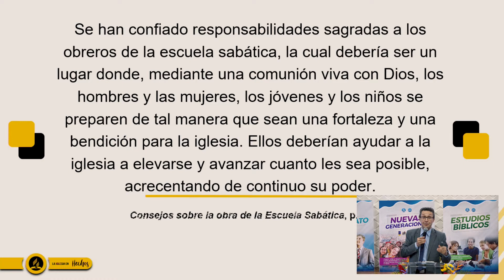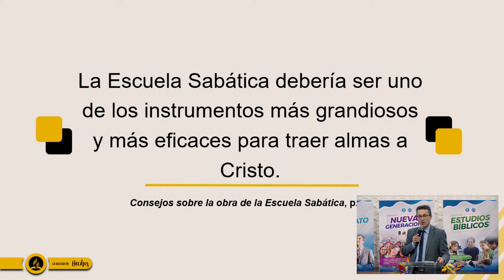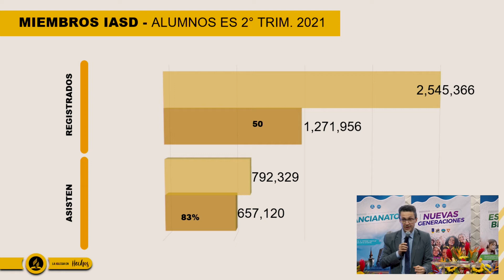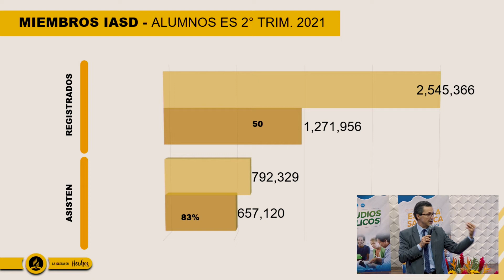1.- Escuela Sabática y Grupos Pequeños - Pr. Stanley Arco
1.- Escuela Sabática y Grupos Pequeños - Pr. Stanley Arco